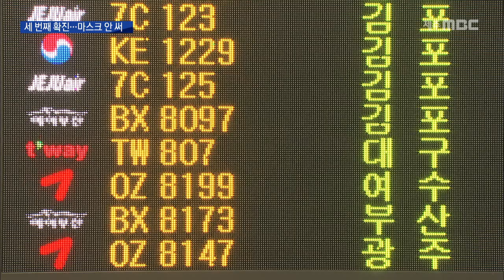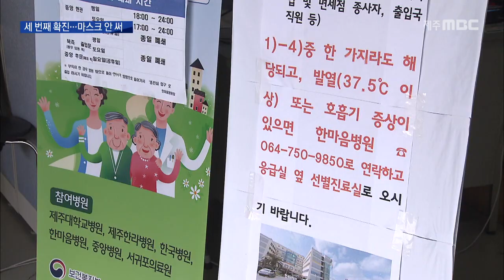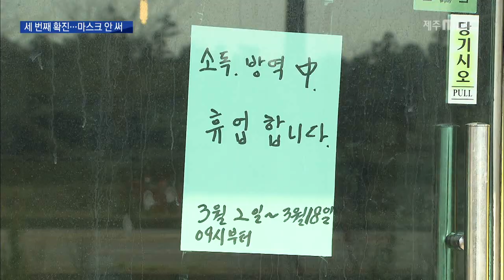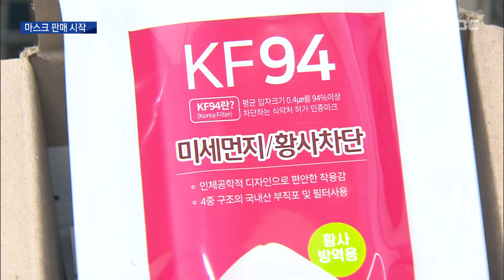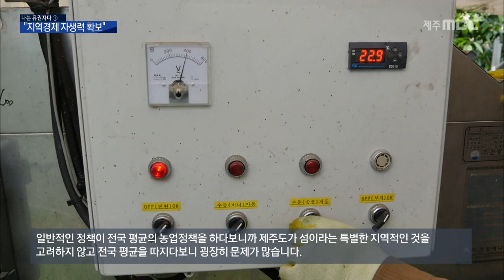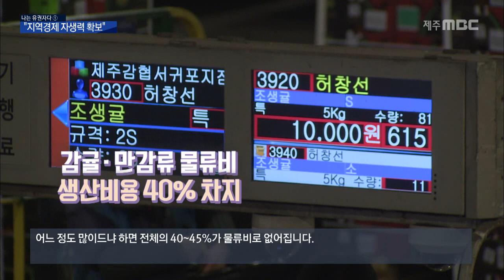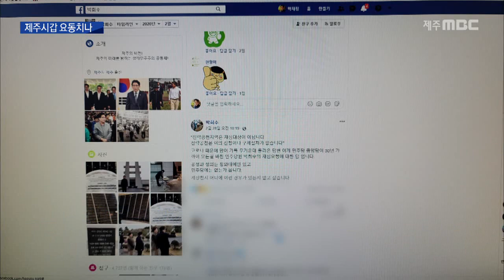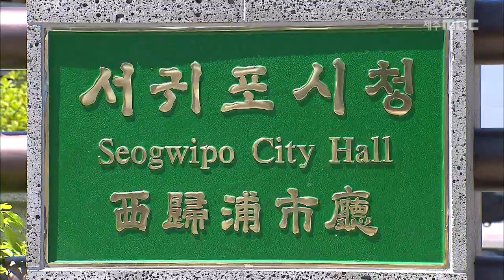2020년3월2일 뉴스데스크제주